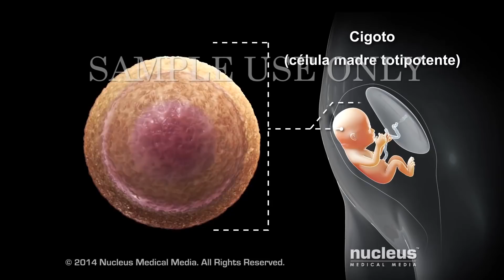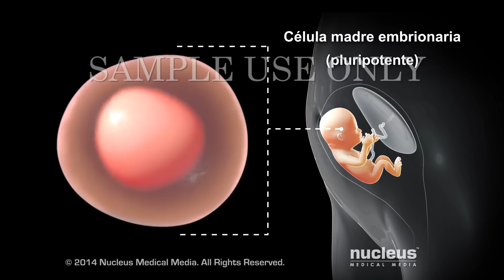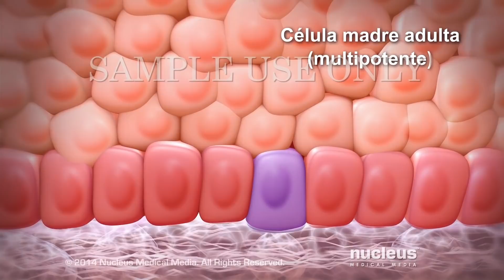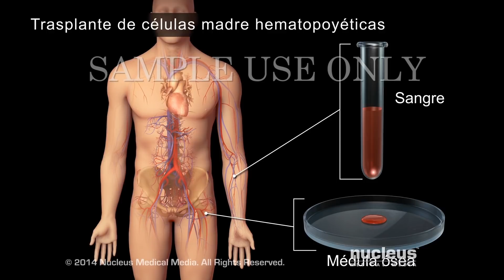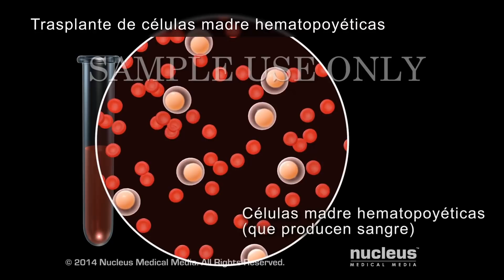Células madre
MEDICAL ANIMATION TRANSCRIPT:
El cuerpo humano contiene órganos como los huesos, el cerebro, el corazón y los órganos reproductores. Las células básicas que originan todas las células diferentes en estos órganos se denominan células madre. Un tipo de célula madre es el óvulo de una mujer que el espermatozoide de un hombre fertilizó. Esta célula única, denominada cigoto, es la primera célula de un ser humano en desarrollo. También se la denomina célula madre totipotente, porque puede formar cualquier tipo de células en el cuerpo, así como también el cordón umbilical y la placenta. Después de que un cigoto se divide varias veces, se convierte en un embrión en fase temprana denominado blastocisto. Las células madre embrionarias provienen de las células que se encuentran dentro del blastocisto. Son pluripotentes. Esto significa que pueden formar cualquier tipo de células en el cuerpo, pero no las células del cordón umbilical ni las de la placenta. En el laboratorio, las células madre embrionarias se donan de embriones sobrantes creados durante la fertilización in vitro. La fertilización in vitro es un procedimiento que ayuda a la mujer a quedar embarazada. Otro tipo de célula madre es una célula madre adulta. Pequeños grupos de estas células se encuentran en algunos órganos como la piel después del nacimiento o en la adultez. Las células madre adultas son multipotentes. Esto significa que solo se pueden convertir en algunos tipos de células diferentes relacionadas con el órgano en el que se encuentran. Por ejemplo, la piel contiene una pequeña cantidad de células madre adultas que pueden dividirse para crear nuevas células madre adultas cutáneas o pueden convertirse en células madre más especializadas para reemplazar a aquellas que se pierden debido al envejecimiento celular o a daños. En el laboratorio, los científicos ahora pueden inducir o provocar que una célula del cuerpo regular, como una célula cutánea, se transforme en una célula madre pluripotente. Al igual que las células madre embrionarias, estas células madre pluripotentes inducidas pueden convertirse en cualquier tipo de célula del cuerpo. Los científicos estudian las células madre para aprender cómo y por qué se convierten en muchos tipos de células diferentes. En el futuro, estas células podrían utilizarse para regenerar tejidos y órganos dañados debido a una lesión o enfermedad. La terapia con células madre es un procedimiento que utiliza células madre para tratar una enfermedad o una afección. Actualmente, la terapia con células madre solo trata enfermedades y cánceres de la sangre. Por ejemplo, en la leucemia, la médula ósea del paciente genera muchos glóbulos blancos anormales que no pueden cumplir su función de combatir infecciones. Con el tiempo, estas células anormales desplazan la producción de glóbulos blancos sanos. En la terapia de células madre para la leucemia, denominada trasplante de células madre hematopoyéticas, un médico toma una muestra de sangre o de médula ósea del paciente o de un donante. En algunos casos, la sangre de un donante puede provenir del cordón umbilical de un bebé después de su nacimiento. Estas muestras de tejido contienen células madre hematopoyéticas o encargadas de formar la sangre sanas. Luego, los médicos les dan a los pacientes medicamentos para quimioterapia o utilizan radiación para matar los glóbulos blancos anormales y sus células madre. Una vez que las células madre ya no están, el médico trasplanta las células madre hematopoyéticas sanas de las muestras de tejido al paciente. Estas células madre sanas generarán más células sanguíneas, incluyendo glóbulos blancos normales, que le permitirán al organismo combatir las infecciones.

ANH14132es

ANH14132es